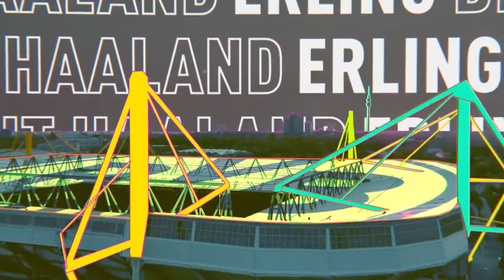FIFA 21 _ Official Reveal Trailer